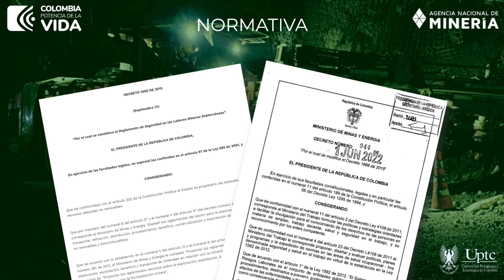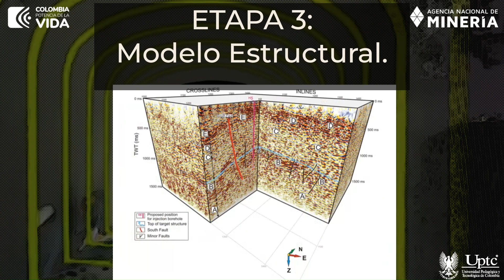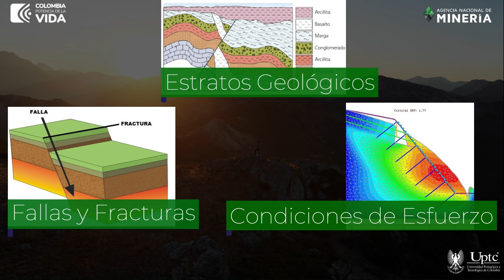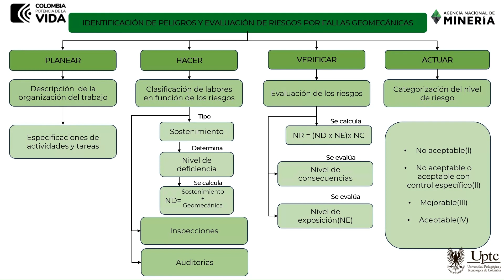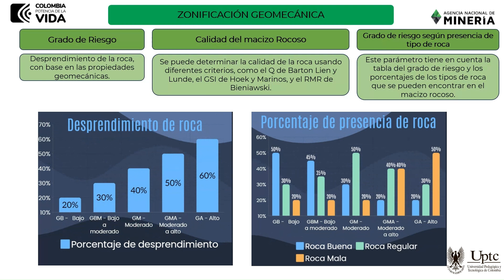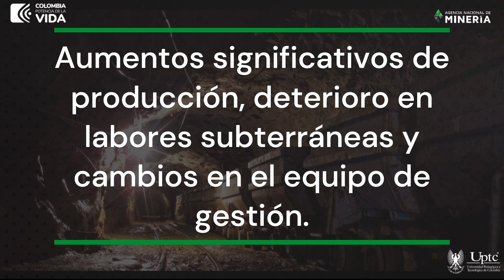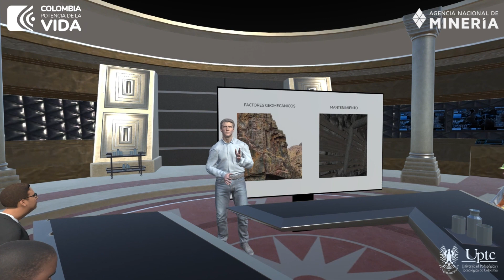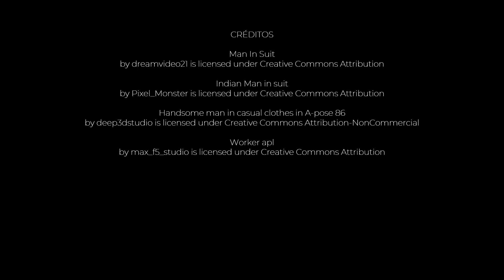Gestión de los Riesgos Mineros causados por fallas Geomecánicas